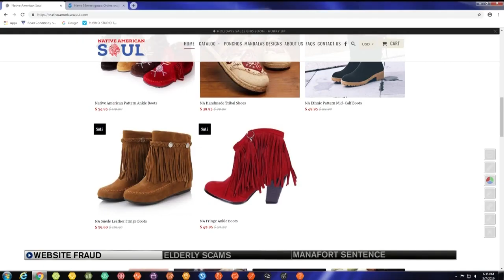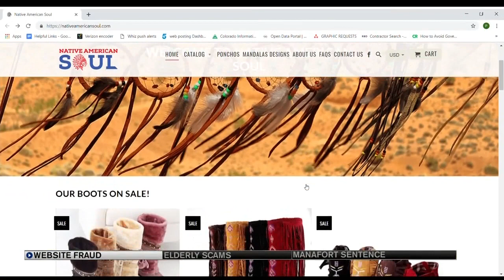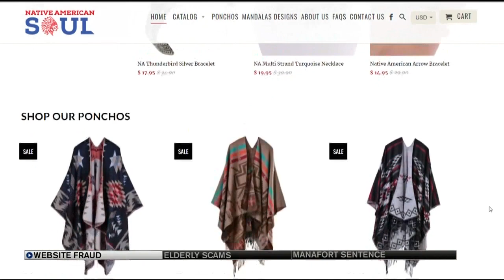News 5 Investigates: Online site cheating consumers and Native Americans